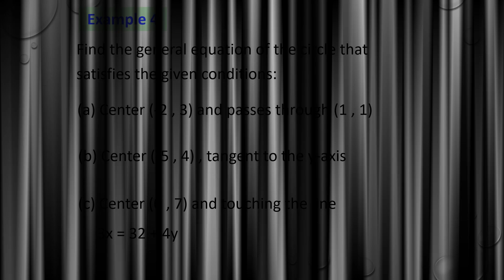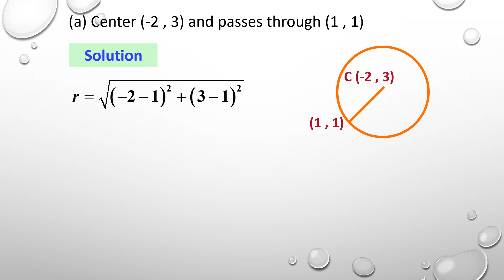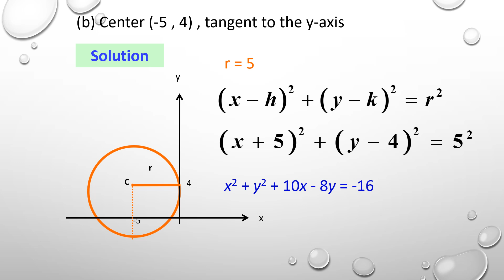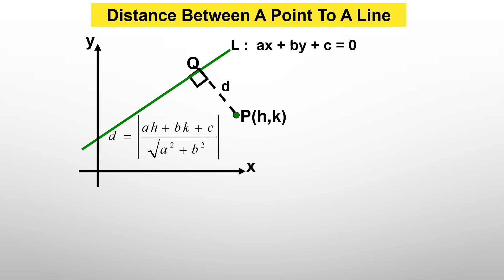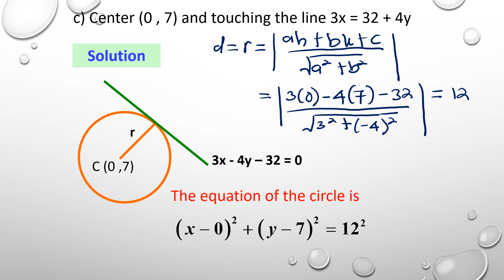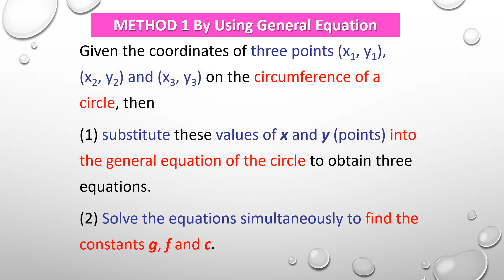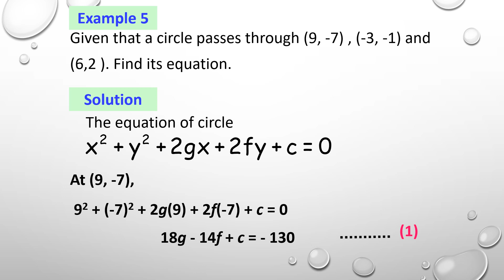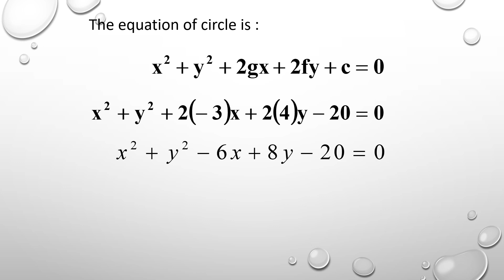Chapter 4_SM025 | 4.1 Circles (2/7)